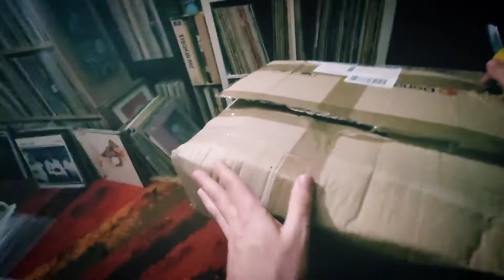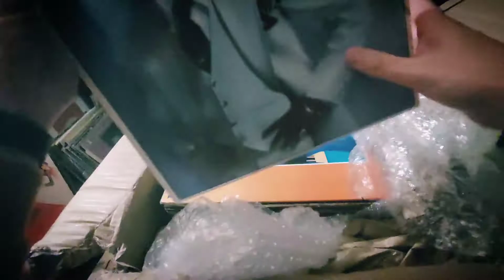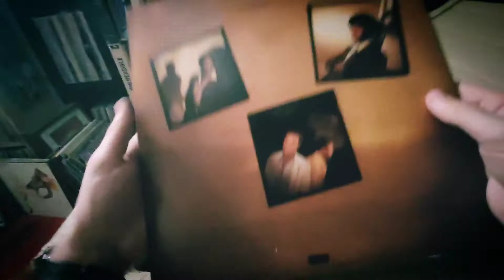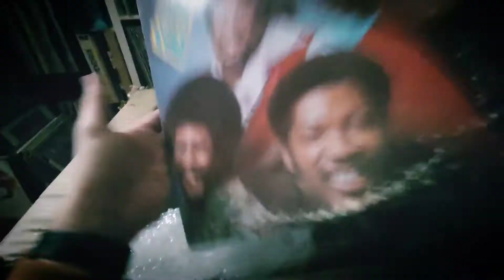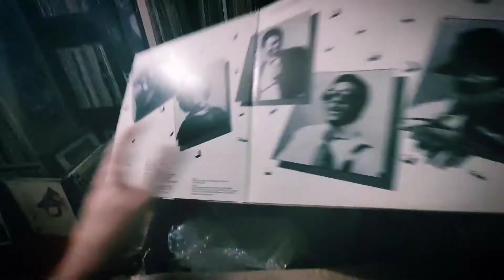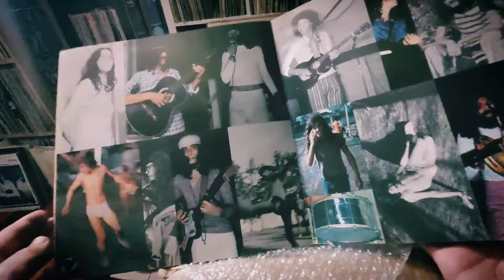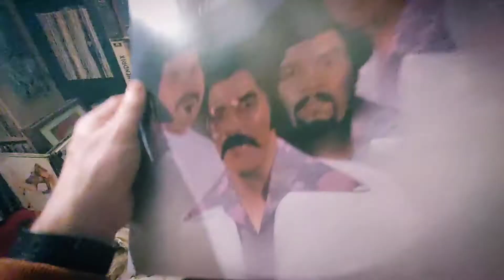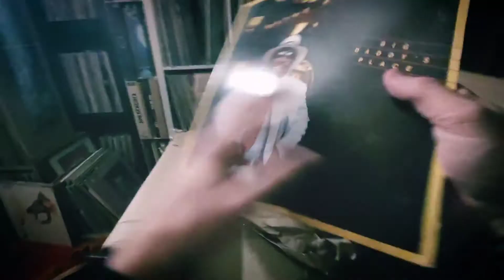#119 Vinyl LP Schallplatten Sammlung POINT OF VIEW UNBOXING Tobi 33 1/3 Vinyl Community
Ich hab Mal wieder ein nettes Paket erstanden.
Um das Ganze Mal ein wenig abwechslungsreicher zu gestalten habe ich das ganze diesmal aus einer Point of View Perspektive aufgenommen und mache mit euch gemeinsam das Paket auf.
das Re zu Alfies Live-Alben muss leider noch ein paar Tage warten.

Schön dass ihr hier seid, aber vielleicht geht ihr ja auch Mal dort hin.